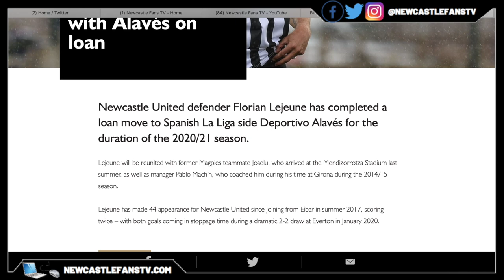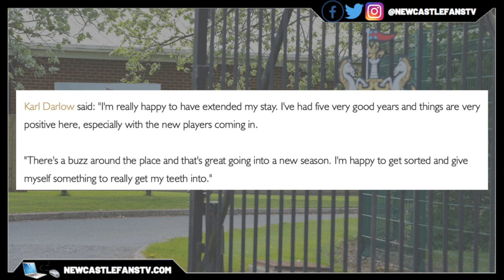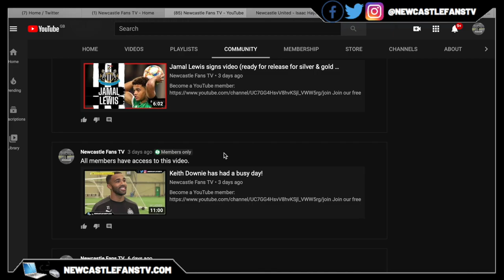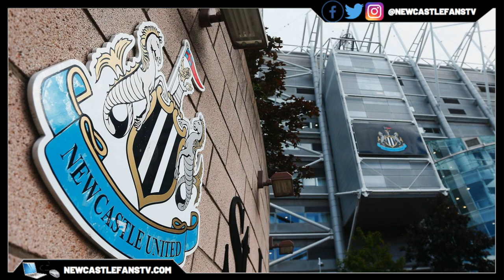Florian Lejeune joins Alaves on loan | Karl Darlow & Isaac Hayden pen long term deals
Florian Lejeune has completed a loan move to Spanish La Liga side Deportivo Alavés for the duration of the 2020/21 season. Lejeune will be reunited with former Magpies teammate Joselu, who arrived at the Mendizorrotza Stadium last summer, as well as manager Pablo Machín, who coached him during his time at Girona during the 2014/15 season.

Isaac Hayden and Karl Darlow have both signed new long-term contracts with the club. Hayden, who joined the Magpies from Arsenal in 2016, has committed his future to the Magpies after the midfielder agreed a new six-year deal. Darlow, who made the switch from Nottingham Forest to Tyneside in the summer of 2014, has penned a five-year deal with the club.

30 day free Amazon Prime
Amazon Audible
3 free months unlimited Amazon Music